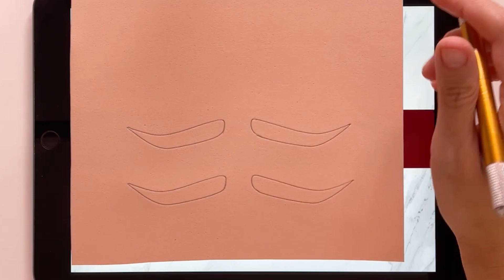O que interfere na profundidade da Microblanding?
Torne-se uma Micropigmentadora Anticrise, cadastre-se para o evento online, gratuito e ao vivo que irá acontecer nos dias 14/06, 15/06, 16/06 e 17/06, a Jornada da Micropigmentadora Anticrise ✩ Instagram